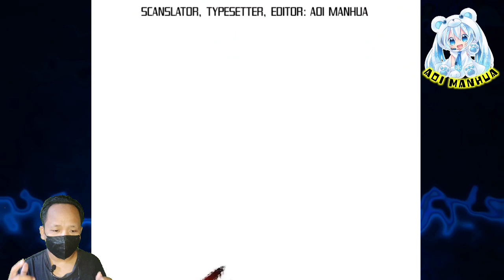A Group Of Demons, Worship Shen Yi || Immortal Reverence Dad Chapter 375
COPYRIGHT / LICENSING